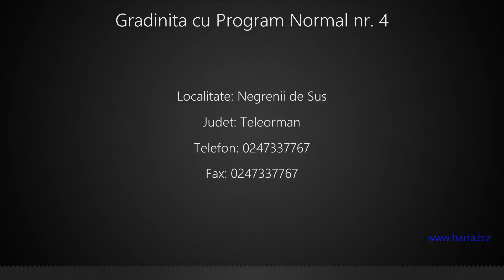Gradinita cu Program Normal nr. 4 Negrenii de Sus